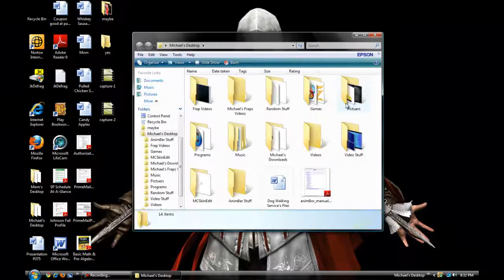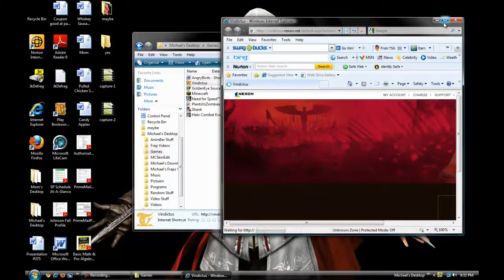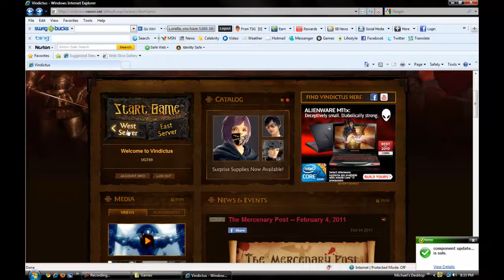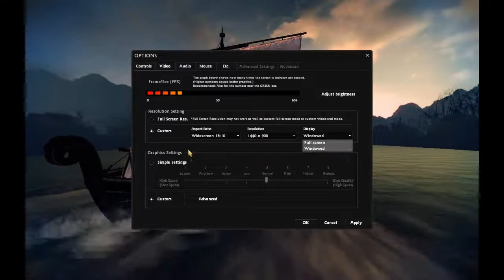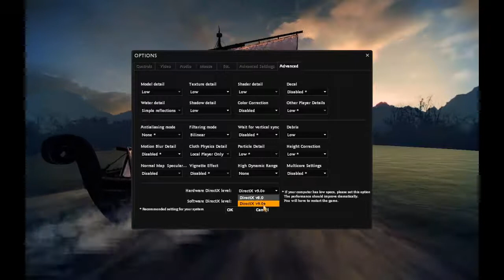First Look at Vindictus -Michael